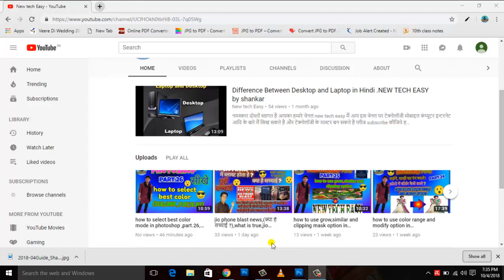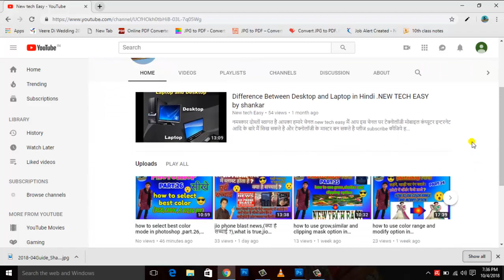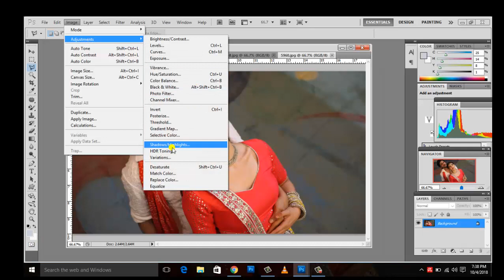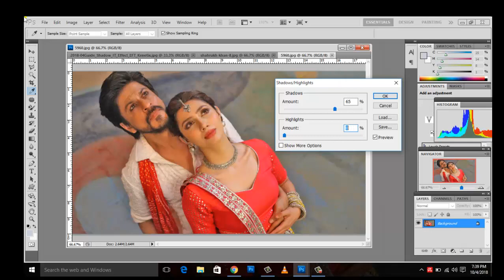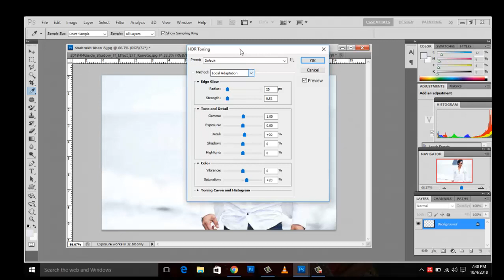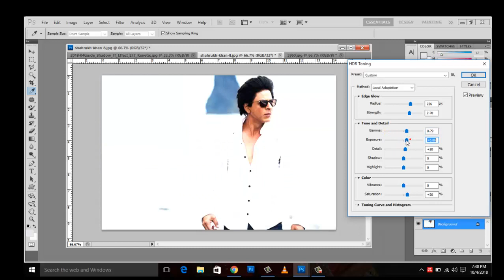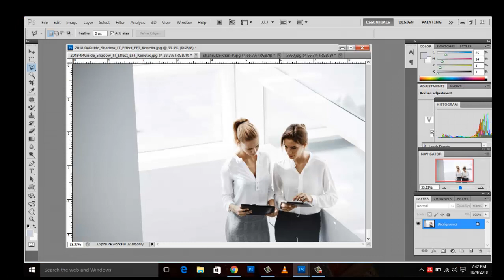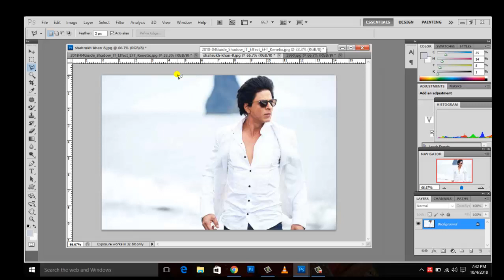how to use HDR TONING and SHADOWS HIGHLIGHTS in photoshop,part.27,(basic series) ,new tech easy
नमस्कार  दोस्तों स्वागत है आपका फोटोशॉप tutorial part 27 Namaskar Doston ! Is video me aap log shadows and hdr toning  option ke bare me Details me samjheng. Jo ki photoshop me cutting ke liye important hai

धन्यवाद ll